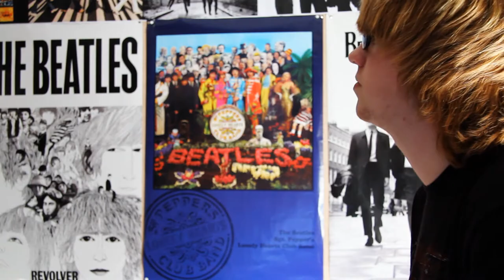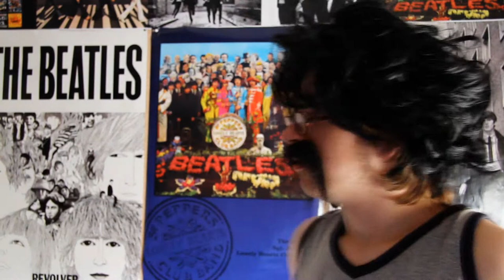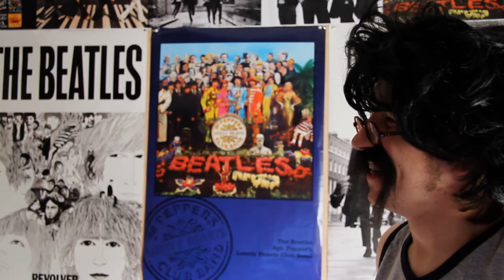TYPISCH NEDERLANDS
Onze vriend bob is terug uit de irritatie video. Wie kan hij het beter vragen dan dierone de italiaan. Hij schud de gehele dag met zijn pizza maar zijn wel benieuwd of hij wel iets weet van de nederlandse cultuur. Kortom, we vragen het hem en laten we nou hopen op een normaal antwoord...

Dierone heeft een foto waarin jij een leuk onderschrift moet bedenken. De leukste onderschriften laten we zien in de volgende video!